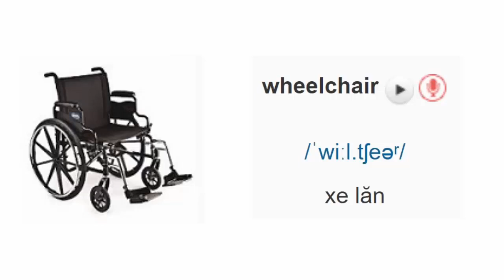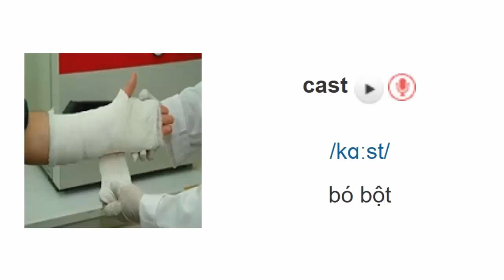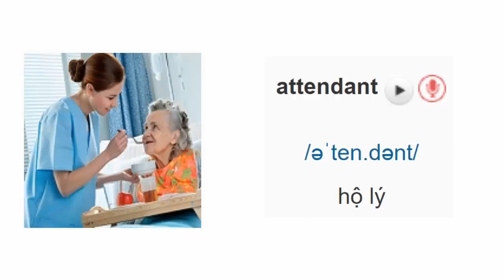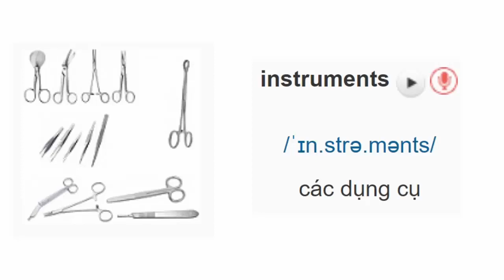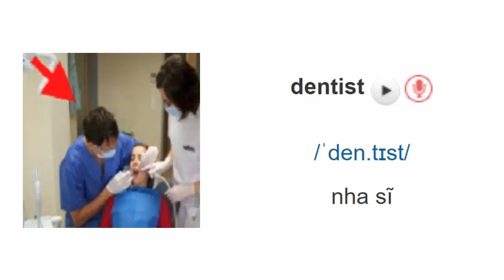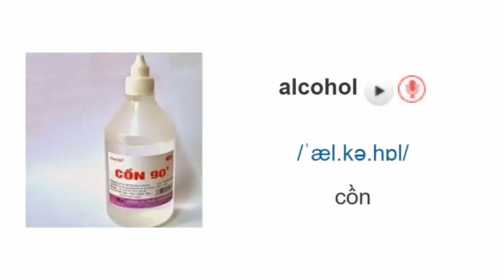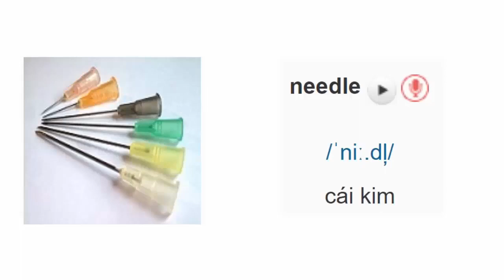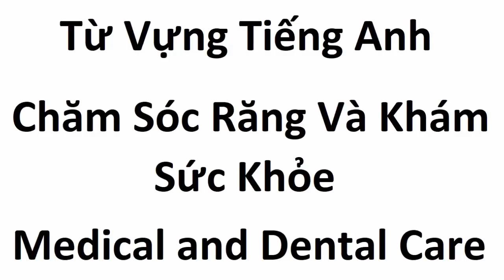Từ vựng tiếng anh chủ đề chăm sóc sức khỏe thường ngày